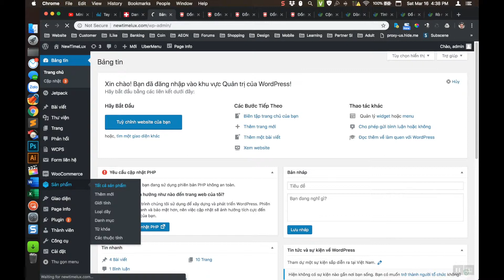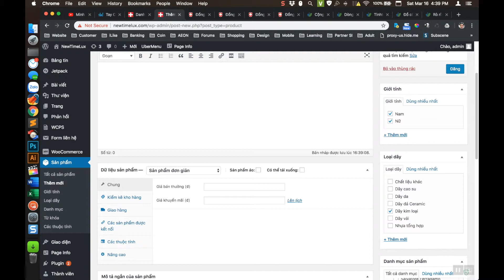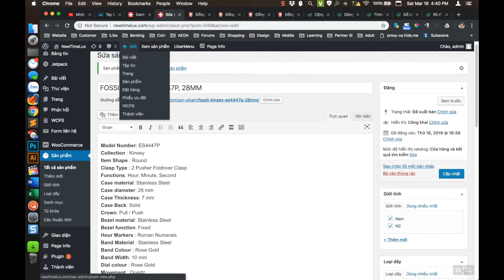Đăng sản phẩm Wordpress